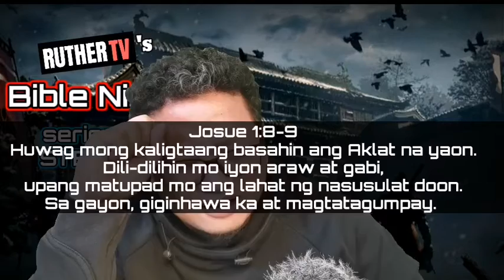Bible Ninja S1 Ep8 | Be Strong! | Ruther TV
Bible Ninja S1 Ep3
Topic: Be Strong!
Text: Isaiah 41:10

Bible Ninja - Ang nag-iisang laughtrip na devotional series.

"Know the Light and you'll never lose your way in the dark, like a true a Bible Ninja! Wattah!" 😎👊🏼